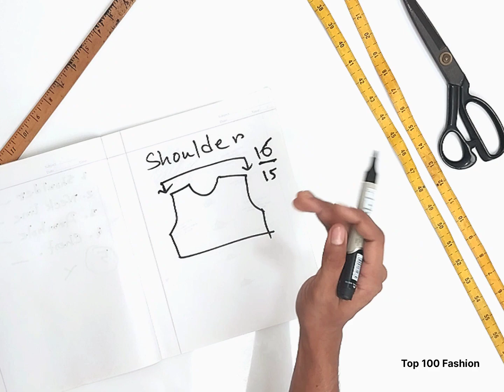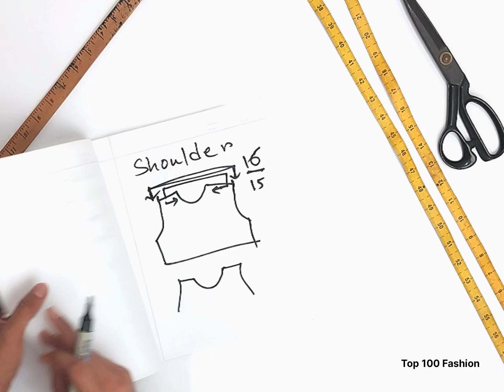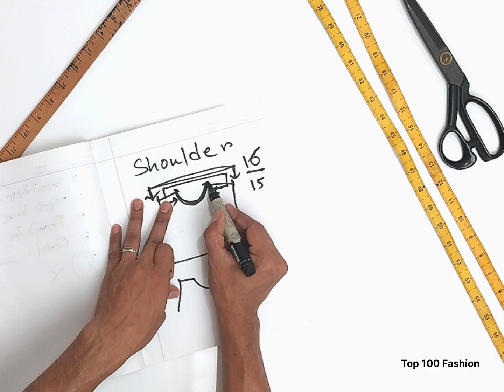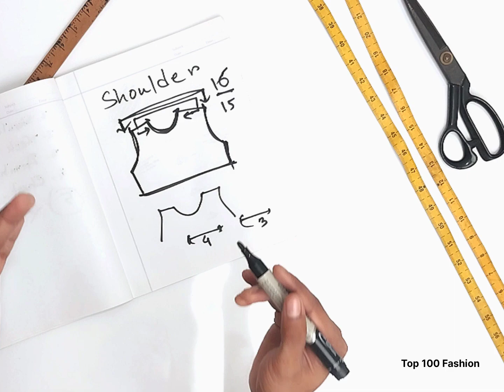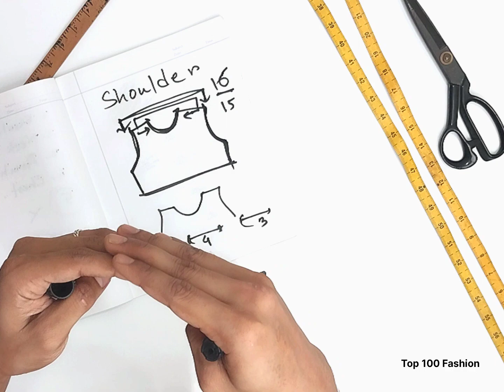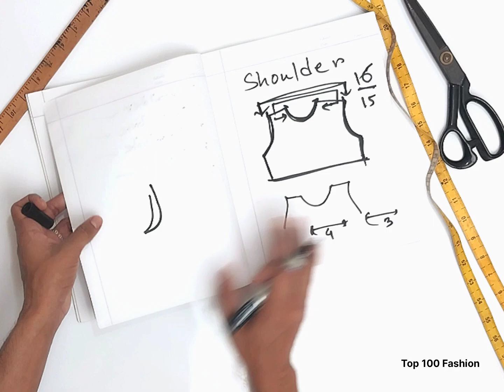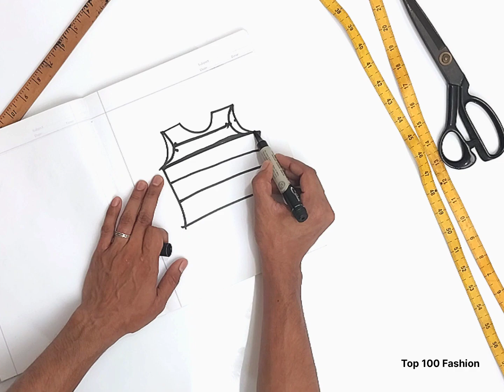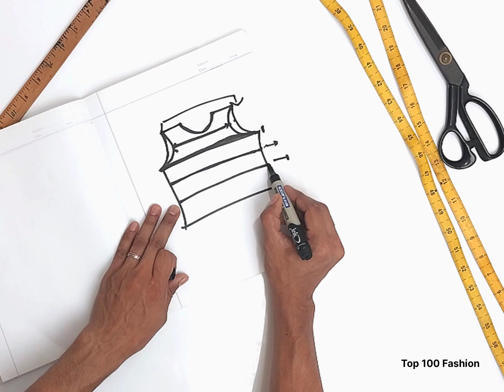জামার গলা কেনো পিছনে চলে যায় - 2.00 | 5 point to solve the problem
👉 আপনার যদি এই ভিডিওটি একটু হলেও ভালোলাগে এবং উপকারে আসে তাহলে দয়া করে লাইক এবং শেয়ার করবেন।